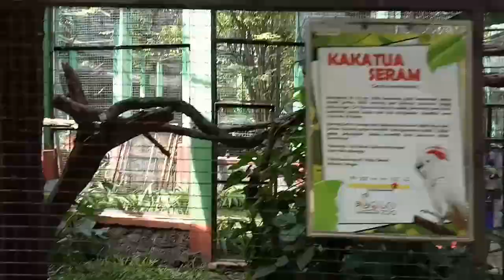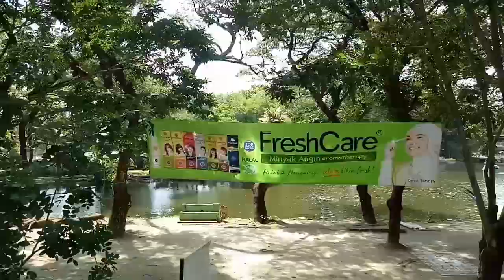Sepenggal Kisah Ke Taman Pelangi Jurug | Solo Zoo | Risty dan Lita